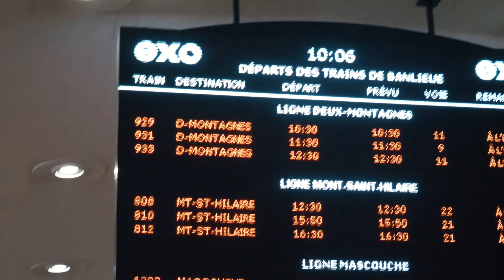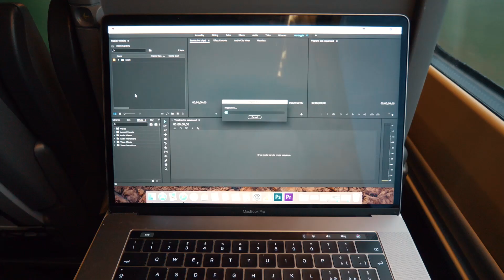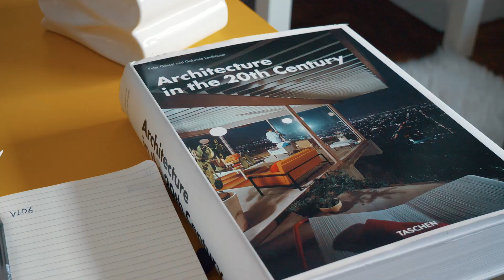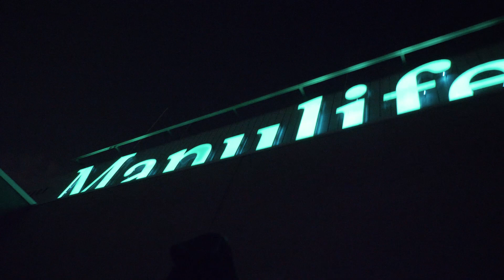APPARTAMENTO sul tetto di TORONTO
Oggi ho preso il treno e sono partito alla volta di Toronto, dove è venuto a prendermi Davide (che ha una vista spaziale dal proprio appartamento)

per avere 10€ già sul conto